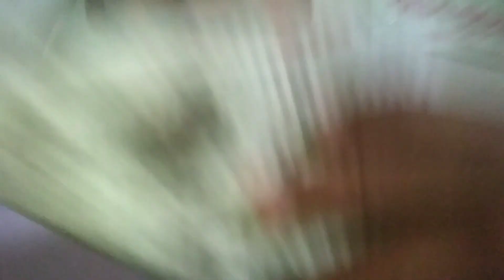Aaj Bholu Ke Paisa Se Burger Kha Gaye 😍